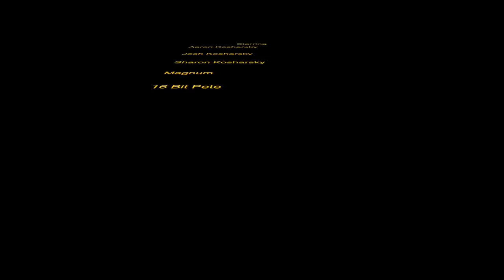The Misadventures Of The Video Game Wizzard Episode 235: Blockbuster Court Case